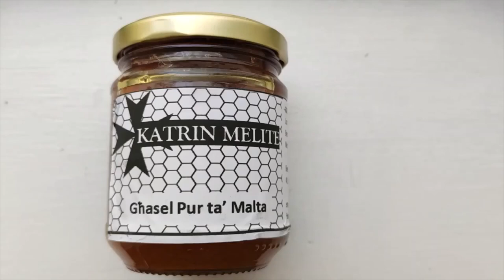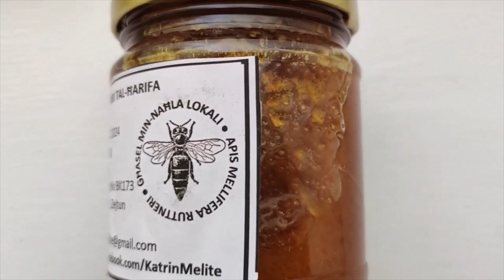Beekeeping in Melite, the Island of Honey, the Island of Malta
Named Melite by the Greeks, from the word for honey, Malta has a long history of beekeeping, producing a unique honey perfumed with local wild flowers.

Throughout Malta’s long and chequered history, its many colonisers and invaders agreed on one thing: Malta’s honey was something very special. In fact, it was considered a delicacy, so much so that the Greeks named the island Melite after their word for honey, meli (μέλι), a name that persisted through Roman times and it was only the Arabs who changed it to Malta though not, presumably, because they thought less of the island’s namesake.

Malta’s liquid gold is produced throughout the year, though the flavour changes depending on which flowers are in season. Spring honey is labelled as multi-flora, as the busy bees collect nectar from a wide variety of wild flowers including white thistle, sulla, borage, dandelion, wild mustard and also citrus trees. It is popular as a remedy against allergies and hay fever.

Summer honey is particularly delicious, and is dominated by the wonderful aroma of wild thyme which grows on the garigue in the north of Malta and on the island of Comino, producing a little purple flower with a heady, aromatic scent. The season is a very short one, lasting precisely from the last week of May to the end of June or maybe the first week of July. Researchers at the University of Malta found that Maltese summer honey is truly unique, in that it contains some of the highest percentage of thyme pollen of any honey anywhere in the world, up to a whopping 85-90 per cent.

Autumn honey is flavoured by carob and eucalyptus trees, although the honey does vary from one location to the other, and its production depends on how much rain falls in September. If there isn’t any heavy rainfall in September, the bees continue to work on the fluffy flowers of the Eucalyptus trees throughout the month before turning their attention to the Carob trees in October. The carob-flavoured honey is ideal to soothe a sore throat.

It was the Phoenicians who introduced the domestication of beekeeping in apiaries and earthenware jars to Malta. Apiaries dating back to Punic times (circa 700 BC - 218 BC) called migbha can still be found dotted around the countryside, and there is a fascinating apiary dating back to Roman times in Xemxija which is considered to be the oldest and best example of such apiaries in the world. So prized was Malta’s honey at that time, that it was even produced for export.

Up till the 1950s, bees were kept in earthenware jars stashed underneath carob trees for shelter, or in specially created niches in the rubble walls around the fields. Bees were left pretty much to their own devices to produce their gold without any human interference. Honey was harvested only once a year, after the wild thyme season, and generally on 26th July, the feast of St Anne (because what is a Maltese tradition without a saintly connection?) These days there are three harvests: in Spring, Summer and Autumn.

After the 1950s, moveable frame hives were introduced, and local beekeepers started making their own version of the British standard beehive, which is still in use today. There are now some 220 beekeepers on the island.

Beekeeping in earthenware jars all but ceased in the 1990s, when the varroa mite decimated two-thirds of the local bee colonies. Malta has its own endemic honeybee, apis mellifera ruttneri, and for years it was the only honeybee species until 'foreign' queens were imported after the 1992 varroa mite devastation which destroyed 4,000 colonies.

The Maltese honeybee is still around today, although now officially defined as a sub-species. However, there is nothing sub-par about the honey it produces.

Try it drizzled over mqaret (fried date-filled pastries) served piping hot. My husband and son love it smeared over Maltese crusty bread for breakfast. During Lent, honey is the key ingredient in making kwarezimal biscuits, the spiced almond biscuits which contain no fat or eggs (in keeping with Lenten fasting rules) but make up for it with plenty of honey and pistachios. Some beekeepers make dry honey mead, a medieval fermented alcoholic beverage made out of honey, water and yeast.

But one thing that does not contain honey, despite its name, is the honey ring, or qaghaq ta' l-ghasel as they are known in Maltese. They are actually made with treacle, which in Maltese is called ghasel iswed (black honey). In the past, the filling was made by melting honeycombs after the honey was extracted from them, but that has long been replaced by treacle. Sorry for the confusion!

Source:
Bishop, A. (2021). Sweet as honey: the story of Malta's liquid gold. GuideMeMalta.com.